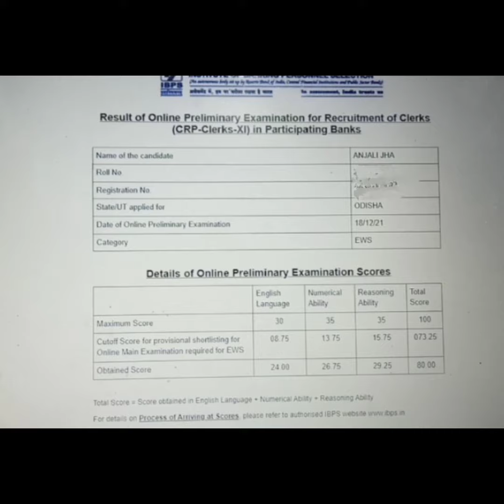My IBPS CLERK PRE SCOREACARD